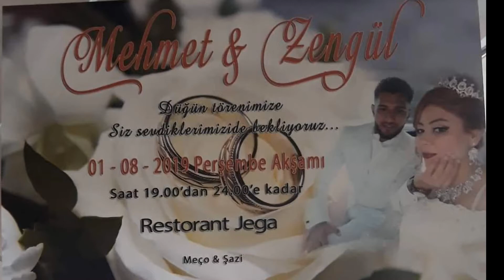DAVETiYE & MECHO ve SHAZi DEN